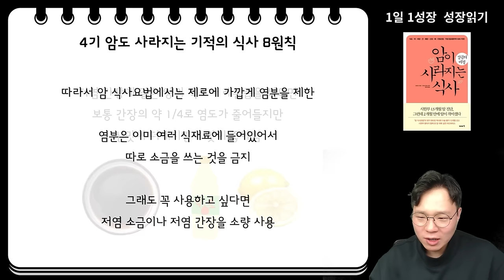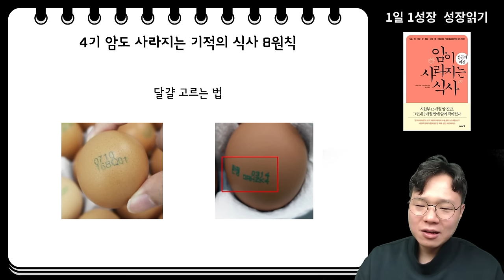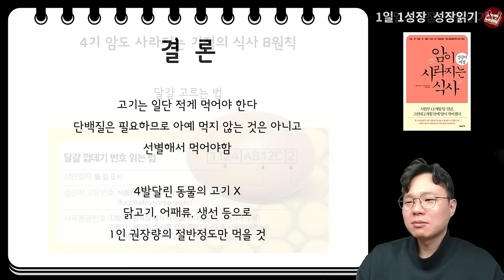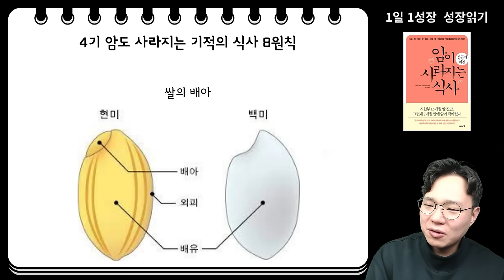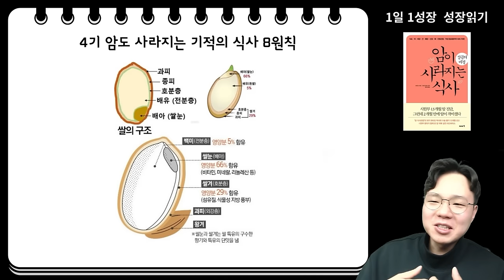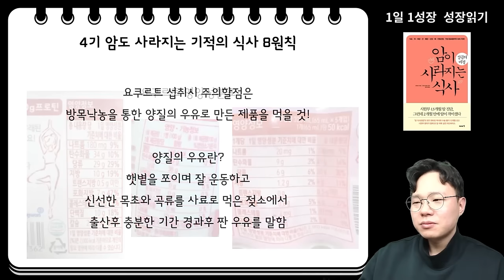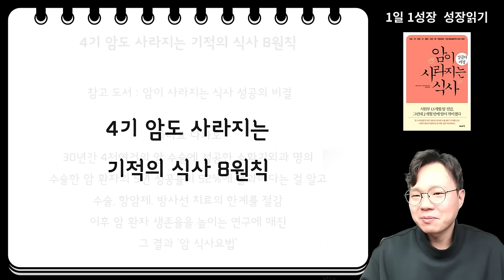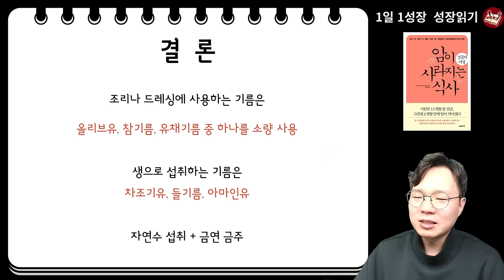4기 말기암도 싹 사라지게 한 8가지 식사원칙 I 와타요 다카호 I 시자와 히로시 I 암치료 I 암이 사라지는 식사 성공의 비결